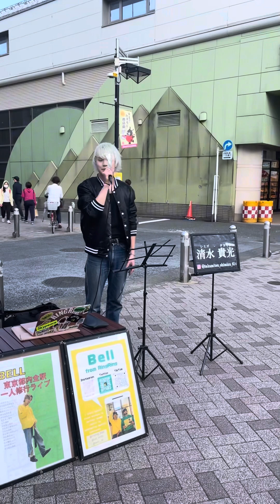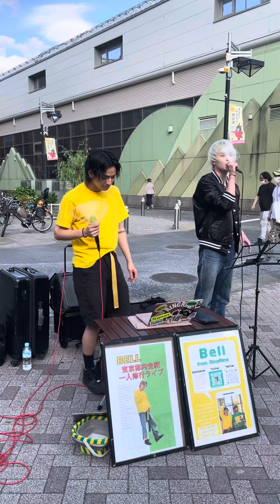#172 千歳船橋／側に...（清水貴光くんコラボ）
BELL一人修行 26日目
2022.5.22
小田急線
千歳船橋